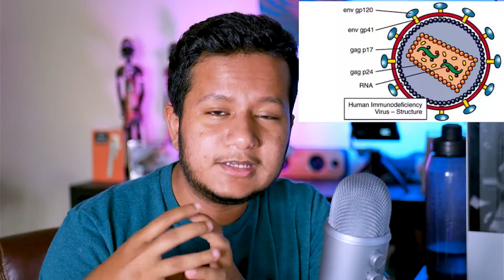The HIV Vaccine Clinical Trial Explained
Hey y'all a lot of trending information going out there on the Scripps Research and IAVI HIV Phase I Vaccine clinical trial! In this video I am going to be breaking down the findings and being very realistic about the progress of HIV vaccine research.